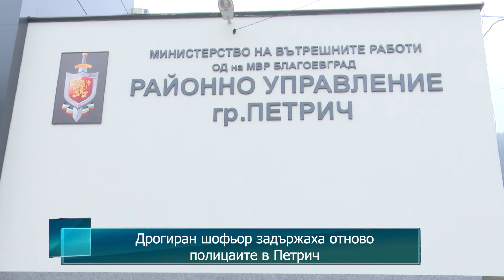Дрогиран шофьор задържаха отново полицаите в Петрич